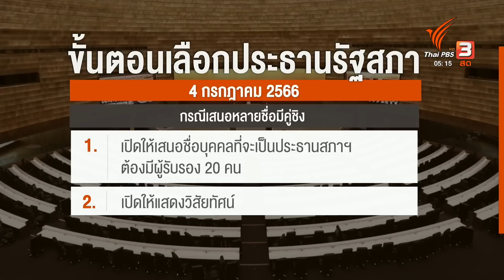เปิดขั้นตอนเลือก ประธานสภาฯ – รองประธาน | วันใหม่ ไทยพีบีเอส | 4 ก.ค. 66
การเลือกประธานสภาฯ จะแตกต่างจากการเลือกนายกรัฐมนตรี  โดยหากมีการเสนอมาก 1 ชื่อ จะต้องมีการลงคะแนนเสียงของ ส.ส.ในทางลับ ไม่ได้เป็นการออกเสียงลงคะแนนโดยเปิดเผย เหมือนกับการเลือกนายกรัฐมนตรี